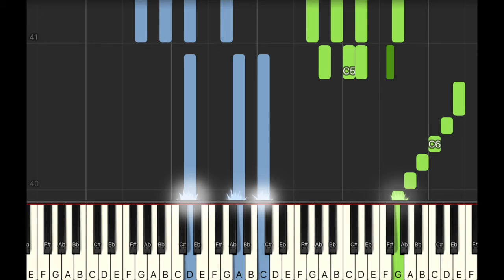Beethoven：Ich liebe dich / 4 Voice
Original by Beethoven
Arrangement by Shan Music